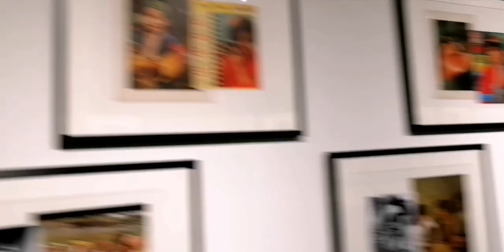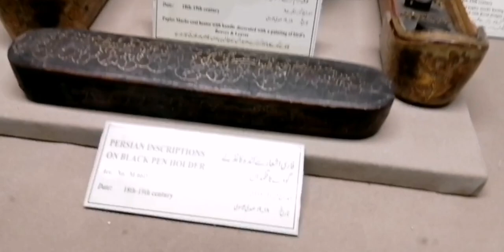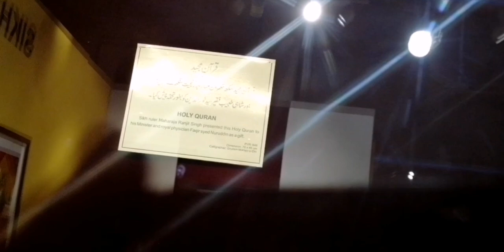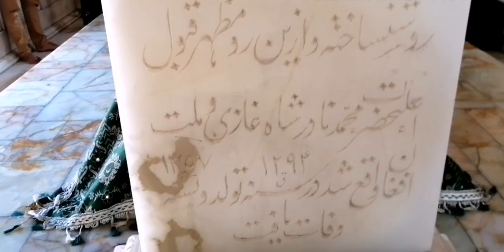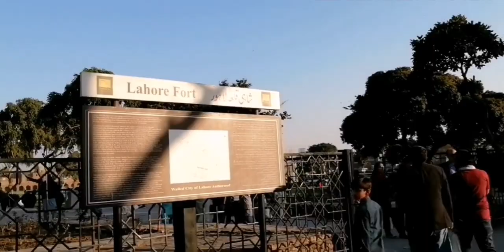Exploring Lahore || Lahore ghoma thak Gaye || Peshawari kharai || vlog life